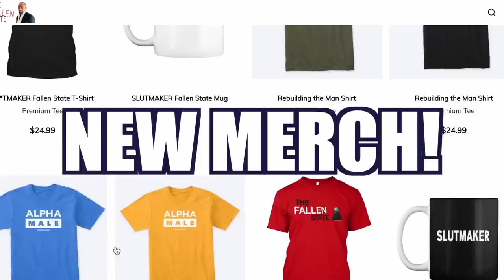Join Jesse! (Ep. 315)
On this week's episode of TheFallenState TV, host Jesse Lee Peterson is joined by Half & Jai—They are content creators from the Half and Jai YouTube channel. Half & Jai are known for their insightful and entertaining content, covering a wide range of topics from a unique perspective. In this lively conversation, Jesse and the Half & Jai team explore current events, cultural issues, and their experiences as YouTubers in the digital age. Get ready for a stimulating discussion filled with humor, wisdom, and engaging insights as Jesse and Half and Jai delve into the challenges and rewards of sharing their unique voices online. They touch on forgiveness, family, relationships, anger, mess, and much more! Tune in on Friday at 12 Noon Pacific Time / 3:00 PM Eastern Time to catch our Premiere!

00:00 Start
00:25 Guest Intro
00:52 Welcome to The Fallen State!
01:23 Half & Jai
01:40 What made Half & Jai start making YouTube content?
02:44 Are Half & Jai married?
04:59 The word obey sounds “harsh”
06:40 How does Half deal with the Hell in Jai?
07:34 Jai’s Hell is too hot for Half
08:33 Emotions are evil
09:42 Are you emotional?
10:17 Should a man have emotions?
11:46 How does Jai feel about an emotional man?
13:13 It is abnormal for a man to be emotional
14:11 Jai sees herself growing old with Half
14:37 Are you Christians?
15:26 Are human beings in a Fallen State?
16:22 Jai prays to God to protect her
17:16 Has Half ever asked God to take his anger away from him?
18:10 JLP explains how to overcome anger
21:35 Jai holds resentment toward her mother
23:03 Half and Jai are yearning for their father
25:39 The issue with every human being
26:25 Half’s dad was a rolling stone
27:43 Jai opens up about a prayer to God
28:18 Half & Jai saw some of JLP’s past interviews
31:04 Is Half afraid to forgive his parents?
32:12 Why is Half afraid to face his father?
33:43 You can’t move forward until you forgive
34:57 Jai and Half clash because of expectations
36:07 Do you create your own thoughts?
37:05 “We are not our thoughts”
38:08 Jai struggles with anxiety
39:56 Jai was praying for the advice JLP is giving them
41:15 Half & Jai used to be Democrats
43:00 Half switched parties after researching candidates
44:24 JLP talks about what made him vote Conservative
44:57 “You smoke pot?!” 😂
47:22 “If you’re high and black, you can get food stamps”
50:12 JLP never knew any black Democrats while growing up
51:44 Did you vote for the Great White Hope?
52:17 The Fallen Messiah and Big Momma Michelle
52:37 Half was penalized for not buying into Obamacare
53:56 What is a man?
55:31 Jai says she feels enlightened
56:53 🔥THE HOT SEAT🔥
59:33 How to find Half & Jai
1:00:54 Credits